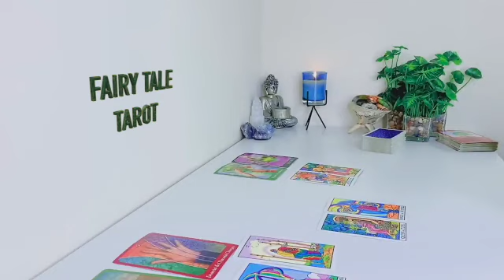TAURUS SOMEONE THINKS ABOUT YOU DAY AND NIGHT .. TAURUS JUNE 2023 LOVE TAROT READING